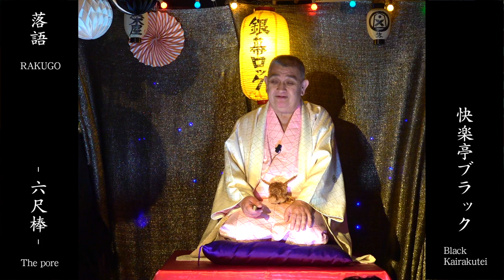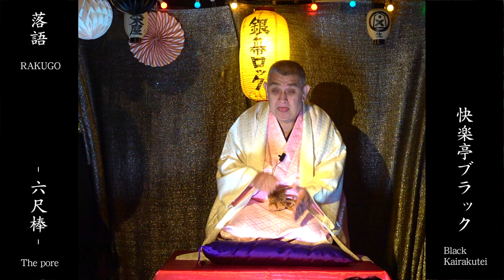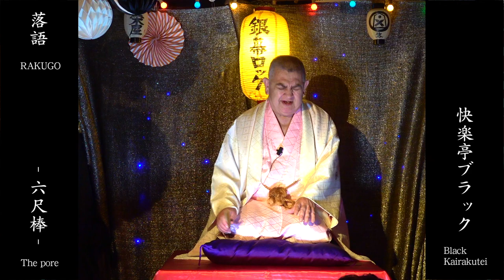RAKUGO - The pole - Black Kairakutei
For the Rakugo part, there are English subtitles available too. Please put subtitles on.

★January 16, 2022 14H
★Asakusa Japan GINMAKU ROCK